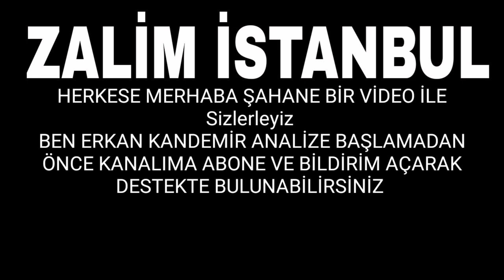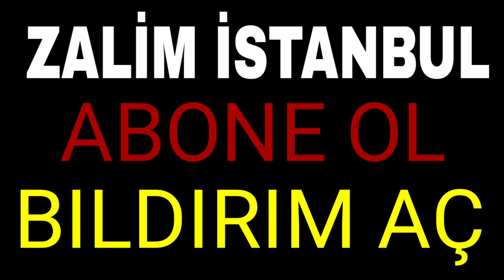Zalim İstanbul 30. Bölüm Fragmanı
Zalim İstanbul 30. Bölüm Fragmanı analizi sizlerle...

Etiketler;